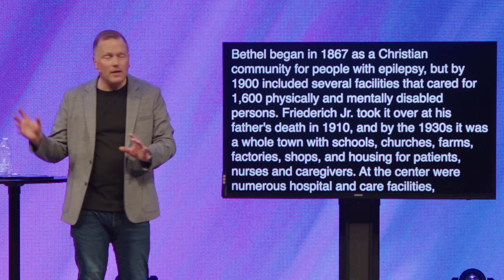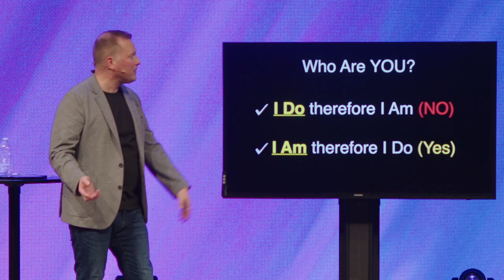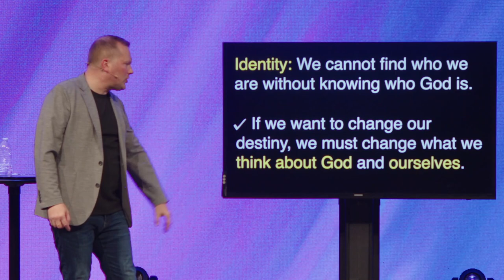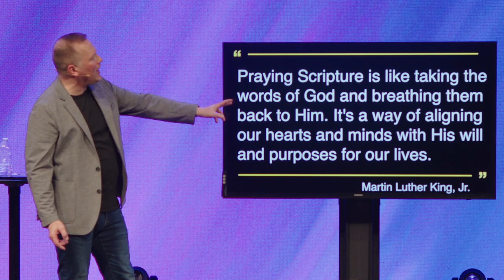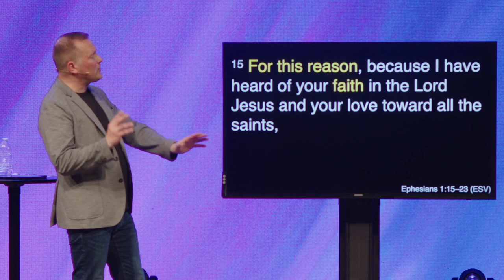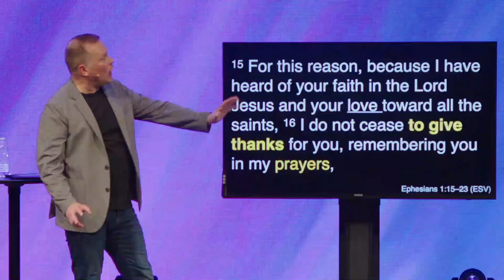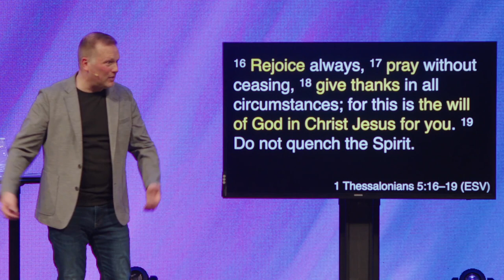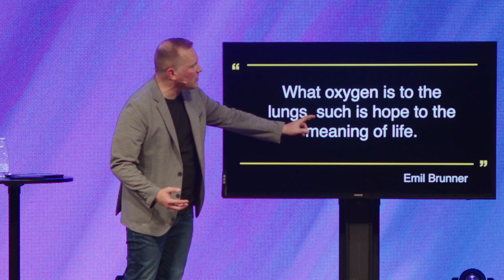I Am, Therefore I Do